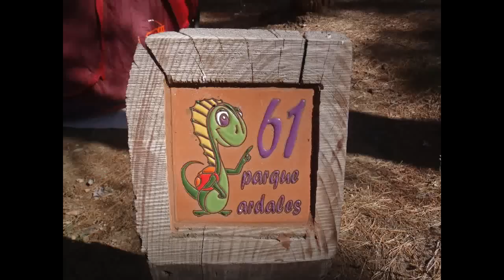2011-43 II Fiesta de la Piragua. Pantano del Chorro